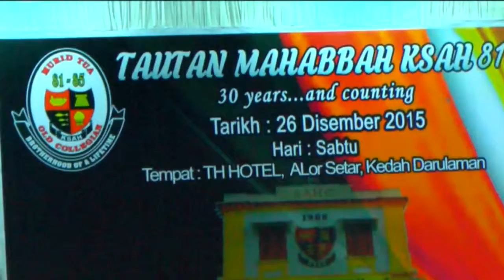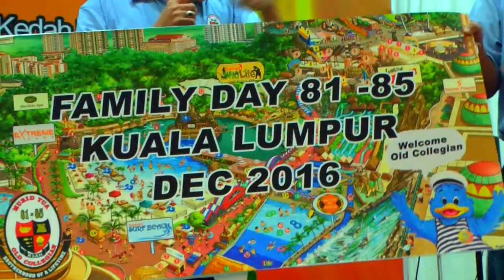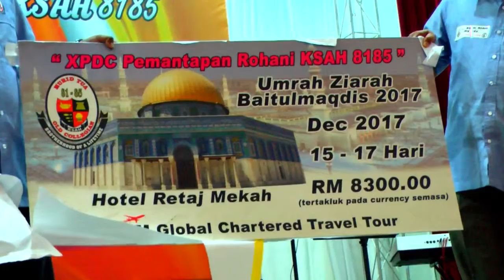PART 5 (FINAL) : TAUTAN MAHABBAH KSAH 8185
BAHAGIAN AKHIR VIDEO MAJLIS TAUTAN MAHABBAH ANJURAN PELAJAR LAMA SESI 81-85, KOLEJ SULTAN ABDUL HAMID, ALOR SETAR, KEDAH